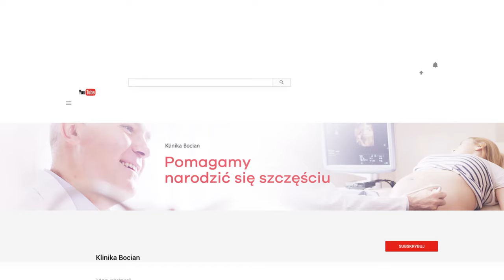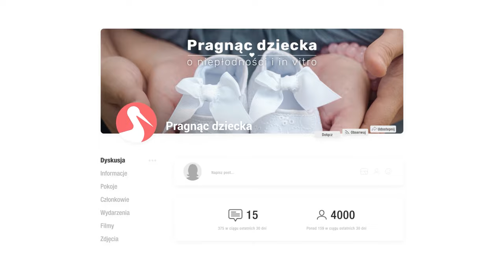Vlog #20 Immunologia a niepłodność - Szczecin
Immunologia, to nauka zajmująca się badaniem układu immunologicznego (odpornościowego). Co ma wspólnego z diagnozowaniem i leczeniem niepłodności? Czy procesy immunologiczne odgrywają istotną rolę w procesie zapłodnienia? Jeśli chcecie poznać odpowiedzi na te oraz na inne pytania i zainteresował Was ten temat, to zachęcamy Was do obejrzenia 20 odcinka naszego VLOG’a z udziałem dr n. med. Tomasz Bączkowskiego z Kliniki Bocian w Szczecinie, który na co dzień zajmuje się diagnostyką i leczeniem niepłodności, andrologią, zaburzeniami endokrynologicznymi u kobiet i mężczyzn oraz prowadzeniem ciąż.

Zapraszamy do subskrypcji naszego kanału, dzięki temu nie przegapicie kolejnych premier VLOG’a i innych nagrań z udziałem ekspertów ds. leczenia niepłodności z Warszawy, Katowic, Białegostoku, Poznania i Szczecina, Łodzi i Lublina.